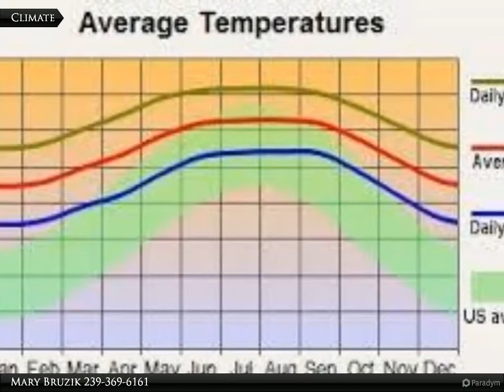Coldwell Banker Preferred Properties - 4018 10th St. SW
4018 10th St. SW

Come build your dream home one this desirable corner acre lot and enjoy all that Southwest Florida has to offer.

Mary Bruzik
Coldwell Banker Preferred Properties